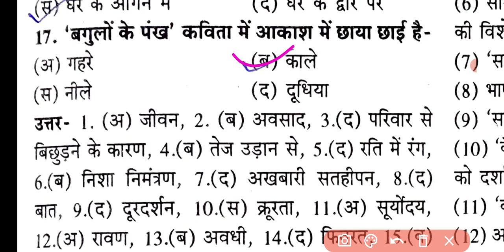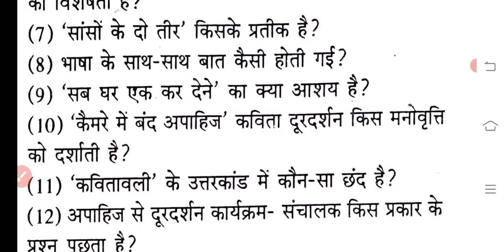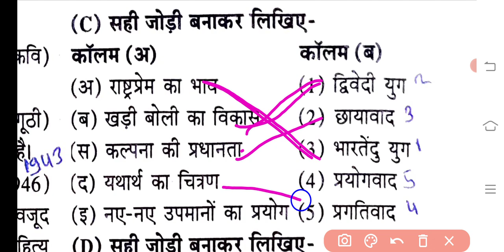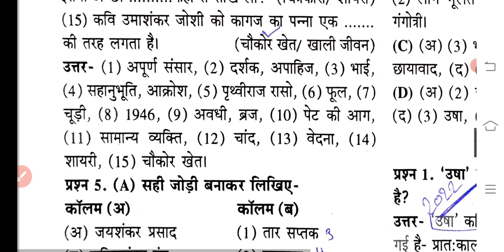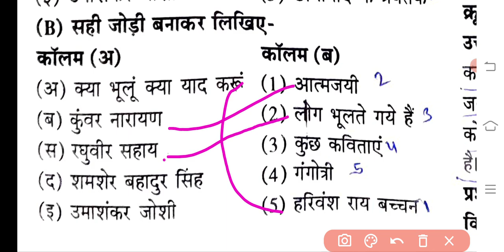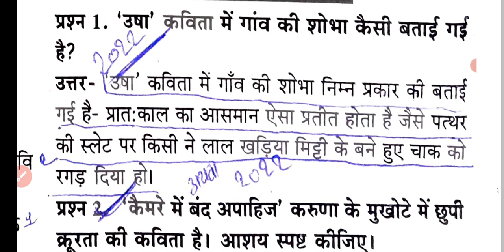हिंदी वार्षिक परीक्षा पेपर कक्षा 12वी varshik pariksha paper class 12th hindi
वार्षिक परीक्षा का पेपर हिंदी कक्षा दसवीं,
 एमपी बोर्ड वार्षिक पेपर कक्षा दसवीं हिंदी,
 हिंदी का वार्षिक परीक्षा का पेपर कक्षा दसवीं,
 कक्षा दसवीं हिंदी बोर्ड परीक्षा का पेपर एमपी बोर्ड,
 हिंदी का पेपर कक्षा दसवीं,
 हिंदी का पेपर कक्षा दसवीं फुल सॉल्यूशन,
एमपी बोर्ड परीक्षा कक्षा दसवीं हिंदी,
हिन्दी कक्षा 10वी वार्षिक परीक्षा का पेपर ,
म. प्र.कक्षा दसवीं हिंदी वार्षिक परीक्षा पेपर,

board exam paper class 10th Hindi, class 10th Hindi board exam paper,
annual exam paper class 10th Hindi,
board exam 2022 class 10th hindi paper,

वार्षिक परीक्षा का पेपर हिंदी कक्षा 12वीं,
 एमपी बोर्ड वार्षिक पेपर कक्षा 12वीं हिंदी,
 हिंदी का वार्षिक परीक्षा का पेपर कक्षा 12वीं,
 कक्षा 12वीं हिंदी बोर्ड परीक्षा का पेपर एमपी बोर्ड,
 हिंदी का पेपर कक्षा 12वीं फुल सॉल्यूशन,
एमपी बोर्ड परीक्षा कक्षा 12वीं हिंदी,
हिन्दी कक्षा 12वी वार्षिक परीक्षा का पेपर ,
म. प्र.कक्षा 12वीं हिंदी वार्षिक परीक्षा पेपर,
board exam paper class 12th Hindi,
class 12th Hindi board exam paper,
annual exam paper class 12th Hindi,
board exam 2022 class 12th hindi paper,